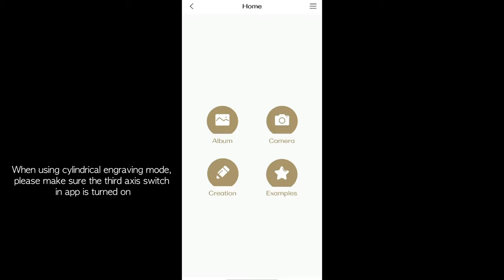Laserpecker 2 —— The Cylinder Mode Guide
This video shows the fastest ways to set the cylinder mode of LaserPecker 2, a compact laser engraver machine.

Guide:
1.0:09
2.0:23
3.0:31